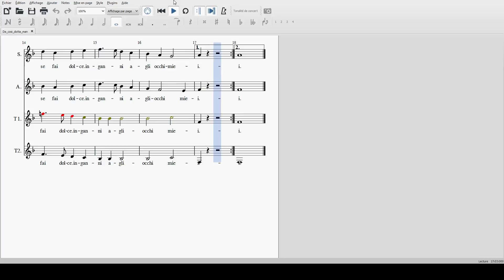PALESTRINA - Da cosi dotta man TENOR 2 voix présentes S1 S2 T1 T2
Soprane 1 : 40%
Soprane 2 : 40%
Ténor 1 : 40%
Ténor 2 : 100%